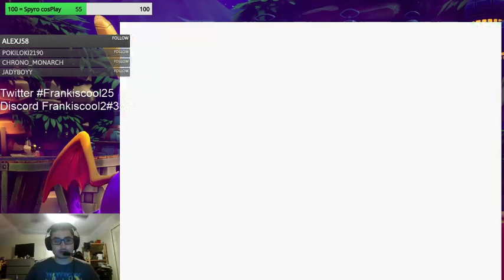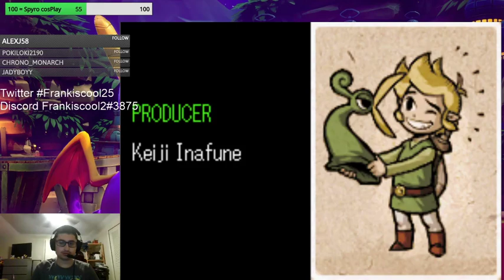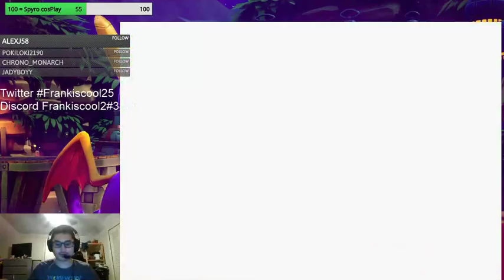Minish Cap Playthrough! | !Discord